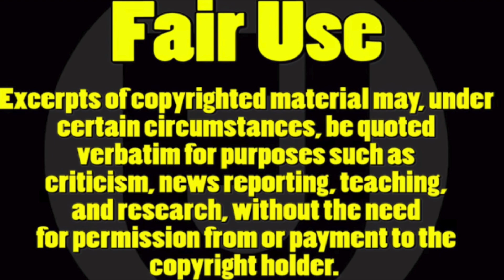"Against All Enemies, Foreign and Domestic"